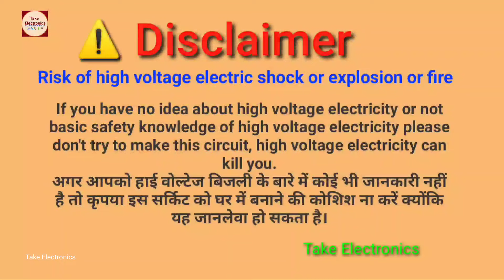Best quality SMD LED MCPCB buy and LED bulb repair. बेस्ट कोयालिटी का एसएमडी एलईडी मिलगाया 😲👍🏻👏🏼❤️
Best quality SMD LED MCPCB buy and LED bulb repair. बेस्ट कोयालिटी का एसएमडी एलईडी मिलगाया । सबसे अच्छा एलईडी बल्ब पीसीबी मिल गया अब सभी एलईडी गेरेन्टि में रिपेयर होगा।

High Quality SMD LED buy 👍🏻 after watching this video.

Best Quality 9W SMD LED MCPCB, High Quality 12W SMD LED MCPCB, Best Quality 18W SMD LED MCPCB buy cheapest price.

Buy Best Quality SMD LED MCPCB lowest price.